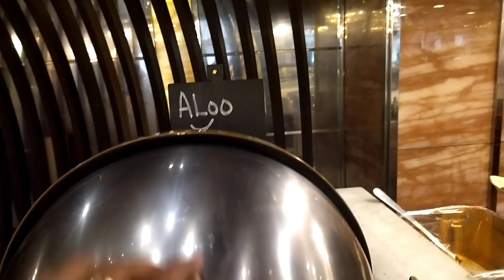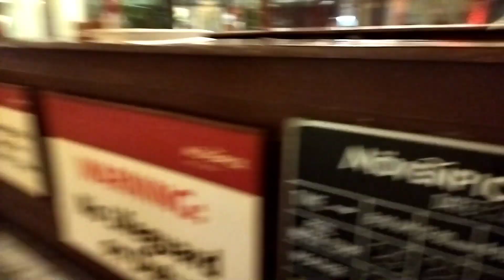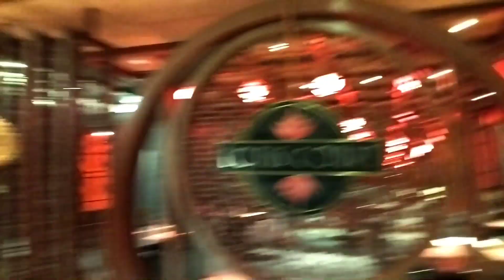movenpick hotel al bustan || hi tea menu || five star hotel || karachi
movenpick hotel Karachi